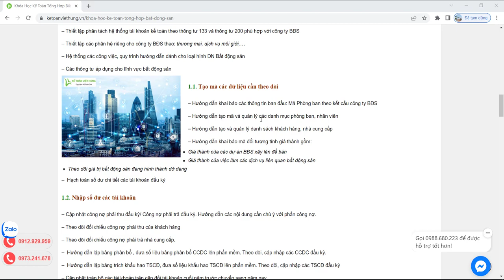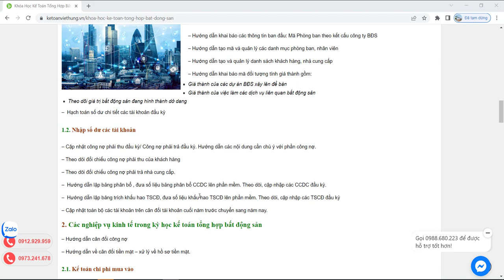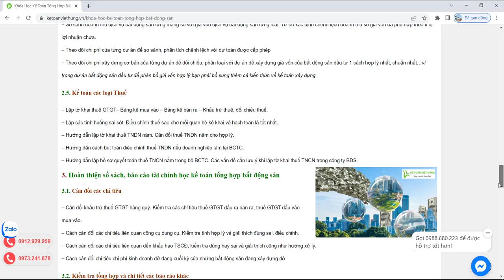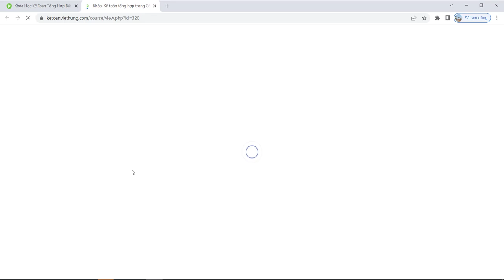Khóa học kế toán tổng hợp Bất Động Sản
Khóa học kế toán tổng hợp bất động sản là khóa học kế toán kết hợp thực hành với giáo viên nhiều năm kinh nghiệm từ Kế Toán Việt Hưng

- Hoàn tiền: 100% nếu không hài lòng.
- Thời gian học: Vô cùng linh hoạt từ 8h30 - 23h00.
- Số buổi học: Không giới hạn.
- Giáo trình động: Cập nhật liên tục trên website.
- Chứng từ sống: Thật 100%.
- Giáo viên: 100% kinh nghiệm trên 3 năm.
- Hỗ trợ miễn phí: trọn đời.

1. Các khóa học KẾ TOÁN DOANH NGHIỆP

2. Các khóa học KẾ TOÁN HÀNH CHÍNH SỰ NGHIỆP

3. Các khóa học LÝ THUYẾT KẾ TOÁN

4. Các khóa học KẾ TOÁN THUẾ

5. Các khóa học KẾ TOÁN TỔNG HỢP

6. Các khóa học KẾ TOÁN QUẢN TRỊ